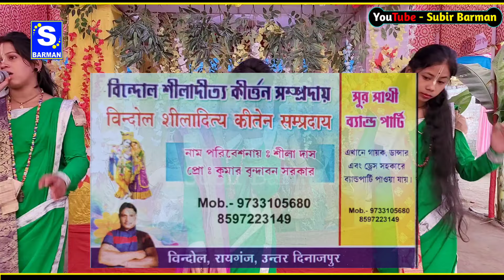Madhaur Sure Ek Name Kritan |শিলাদিত্য সম্প্রদায় | 2024